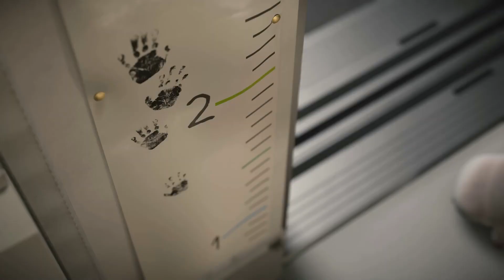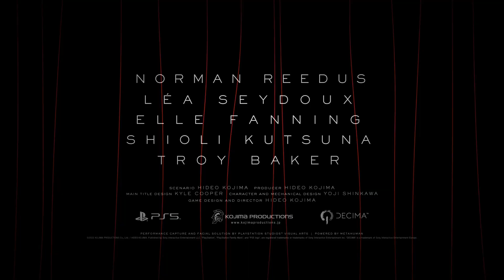New Game Trailers | Game Awards (2022)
New Game Trailers 2022 / 2023

Best New Game Awards Trailers 2022 | PS5, PS4, Xbox Series X|S , PC games releases in 2023.

Game Awards Trailers 2022:

00:00 - Warhammer 40,000: Space Marine 2 | PS5, Xbox Series X|S, PC
01:01 - Final Fantasy 16 | PS5
03:42 - Star Wars Jedi: Survivor | PS5, Xbox Series X|S, PC
05:51 - Suicide Squad: Kill the Justice League | PS5, Xbox Series X|S, PC
08:23 - Forspoken | PS5, PC
09:38 - Armored Core 6 : Fires of Rubicon | PS5, PS4, Xbxo Series X|S, PC
12:20 - The Lords of the Fallen | PS5, Xbox Series X|S, PC
13:59 - Death Stranding 2 | PS5
18:06 - Cyberpunk 2077: Phantom Liberty | PS5, Xbox Series X|S, PC
19:39 - Crime Boss: Rockay City | PS5, Xbox Series X|S, PC
20:45 - Judas | PS5, Xbox Series X|S, PC
22:15 - Hades 2 | PC

The latest new game releases, new trailers, new games, upcoming games, indie games, best games and gameplay!

New Games 2023 PS5, PS4, Xbox Series X|S, PC